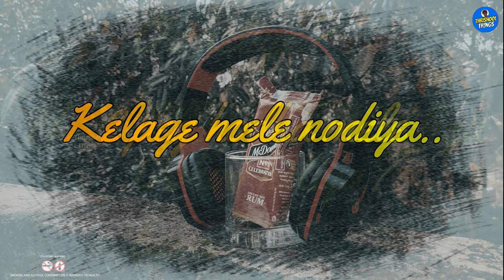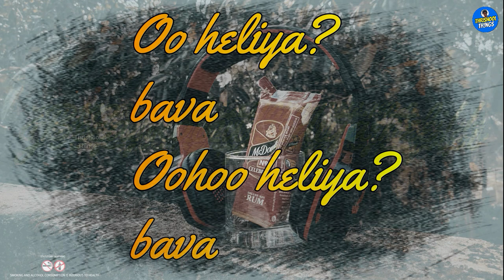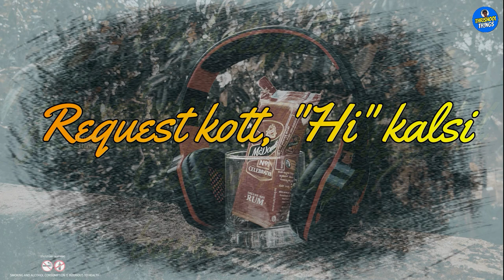Oo Heliya Bava Oohoo Heliya Bava | Arebhashe Cover Song | Pushpa: The Rise | Thrishool Things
Made in love with Devi Sri Prasad and Allu Arjun❤️

Song: Oo Heliya Bava Oohoo Heliya Bava
Lyrics, Vocals and Editing: RJ Thrishool Gowda
Sound Mixing and Mastering: Santhosh Pucher (Pucher Tab Studio, Moodbidri)
Special Thanks : Shruthin Shetty

Karaoke Credits:
MMM Studio

Original Music Credits:
Song: Oo Antava Mava
Film : Pushpa: The Rise
Label: Adithya Music Telugu